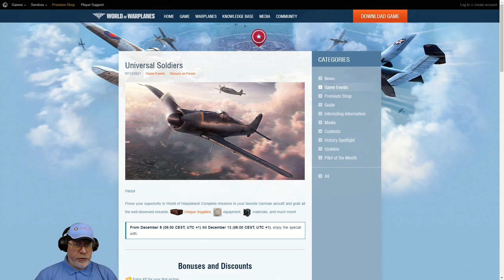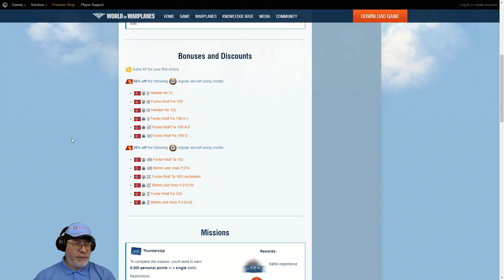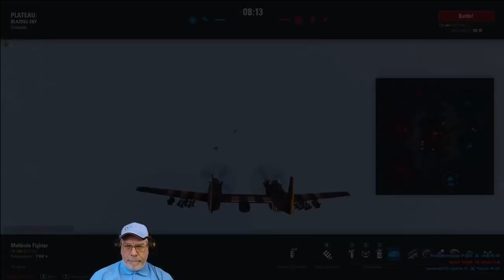WoWP Tech Tree Flythrough: German Combined Multirole/Fighter Line From Tier 1 To 10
This video splices together my two Twitch streams featuring all the aircraft in the German combined multirole/fighter line flown from tier 1 to tier 10 consecutively.  Use the links below to find the section of the video for any aircraft that is of particular interest to you.

00:00:00 Introduction
00:00:15 Opening Remarks
00:01:57 Tier I: Arado Ar 65
00:13:21 Tier II: Heinkel He 51
00:27:14 Tier III: Focke-Wulf Fw 159
00:38:58 Tier IV: Heinkel He 112
00:47:53 Tier V: Focke-Wulf Fw 190 A-1 (with cat enforced intermission!)
01:01:29 Tier VI: Focke-Wulf Fw 190 A-5
01:15:21 Tier VII: Focke-Wulf Fw 190 D
01:25:44 Tier VIII: Blohm und Voss P.210
01:41:18 Tier VIII: Focke-Wulf Ta 152
01:55:13 Tier IX: Blohm und Voss P.212.03
02:07:42 Tier IX: Focke-Wulf Ta 183 Huckebein
02:16:20 Tier X: Blohm und Voss P.215.02
02:31:00 Tier X: Focke-Wulf Fw 252
02:43:05 Tier VII: Focke-Wulf Fw 190 A-8
02:55:22 Summary